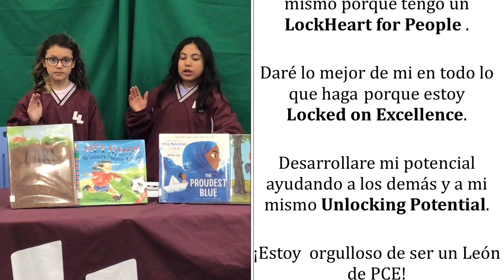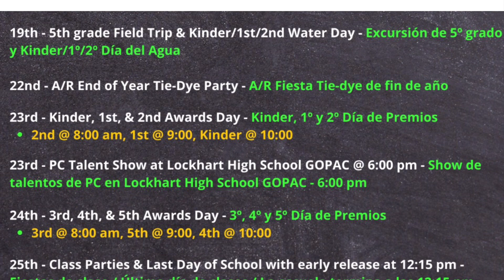PCE ANNOUNCEMENTS MAY 19